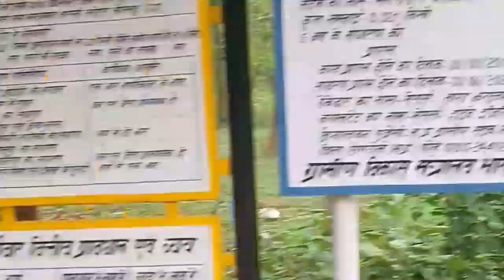भारत के विशाल घने जंगल | Best plece in India| सीधी सिंगरौली छत्तीसगढ़ के जंगल romantic place India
भारत विशाल घने जंगल | Best plece in India| सीधी सिंगरौली छत्तीसगढ़ के जंगल | romantic place in India

दोस्तों नमस्कार मैं हूं आपका भाई भास्कर देव पांडे आप देख रहे हैं sidhi media media24

आपका हमारे चैनल में बहुत बहुत स्वागत है आज हम सरई के जंगलों से होते हुए आपको दिखाएंगे एक विशाल घनघोर जंगल और बहुत ही खूबसूरत वन्य जीव जंतु और खूबसूरत पेड़ पौधे